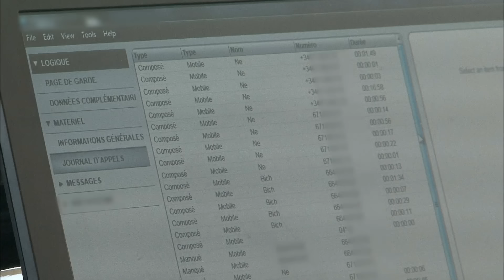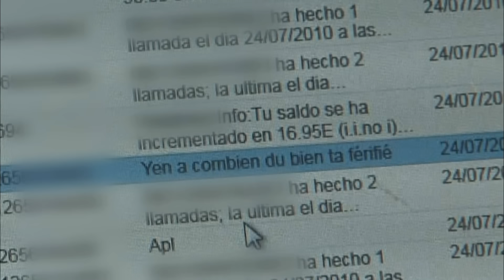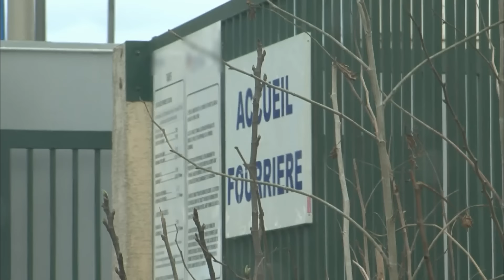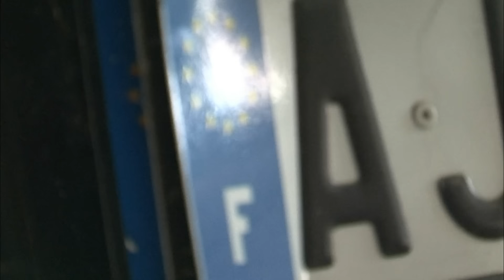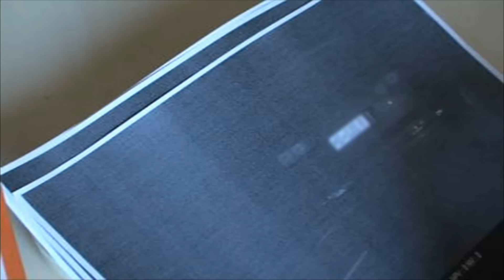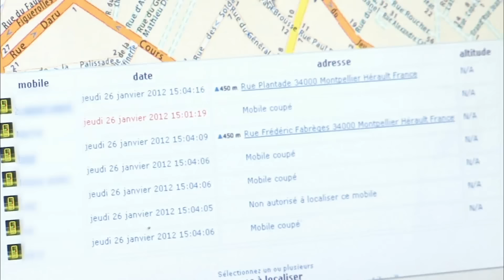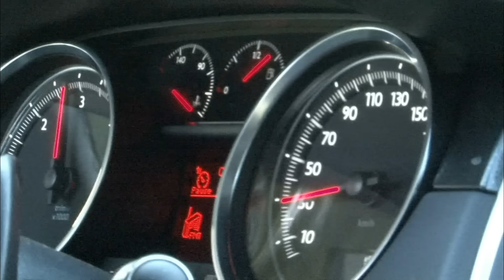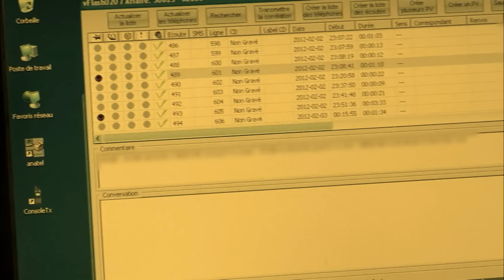Traque à Montpellier : Trafic franco-espagnol !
À Montpellier, la brigade enquête sur un réseau franco-espagnol de trafic bien organisé, capable de fournir à l'international. L'objectif est clair : le démanteler.